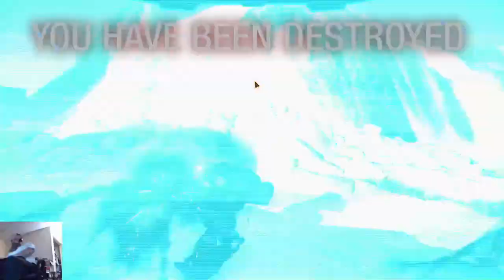typical featherstone game... start hot and lose it!